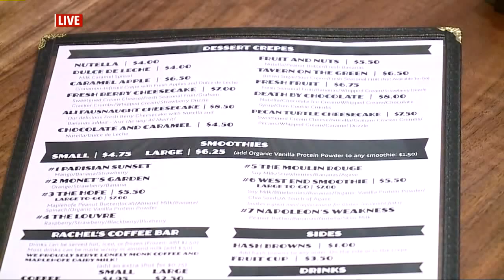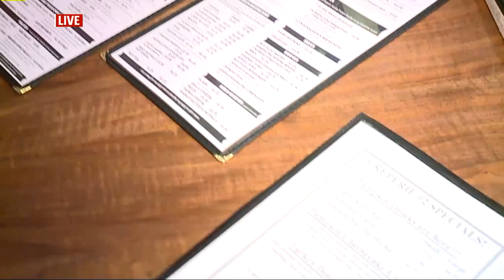Rachel's Cafe & Creperie opens 2nd location: 5AM